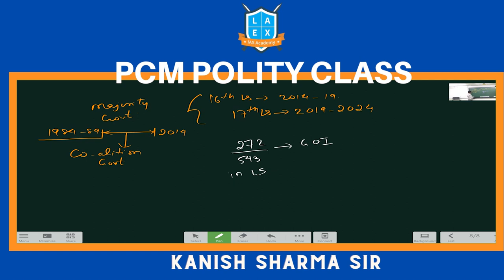La Excellence IAS | PCM | BLR | Polity Class | Kanish Sharma Sir